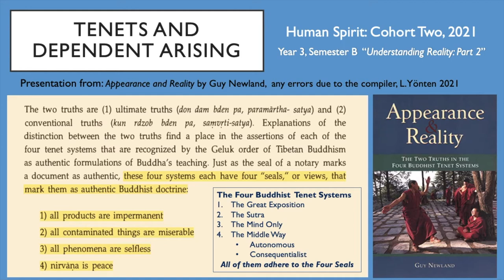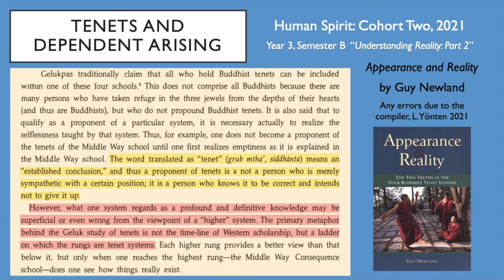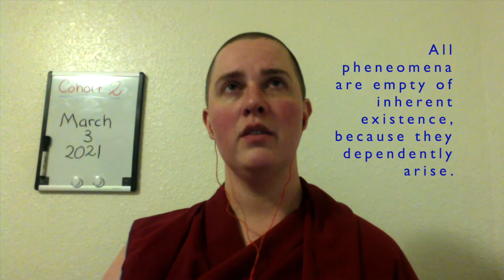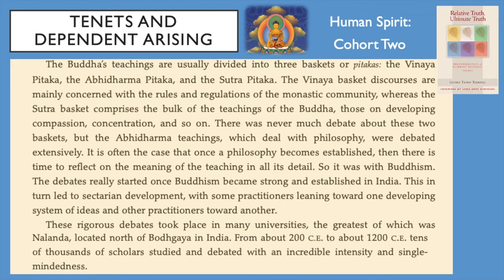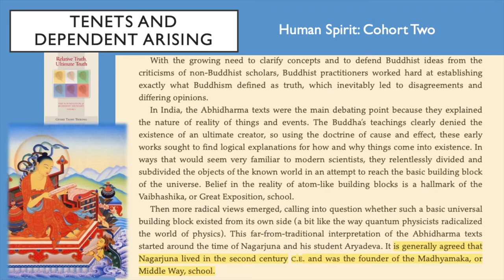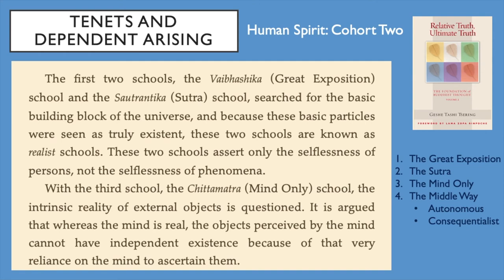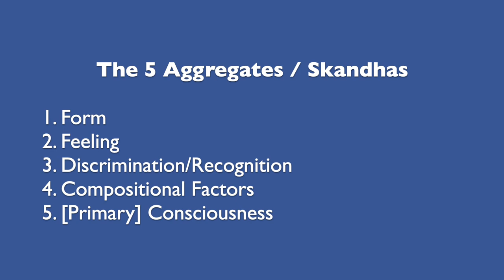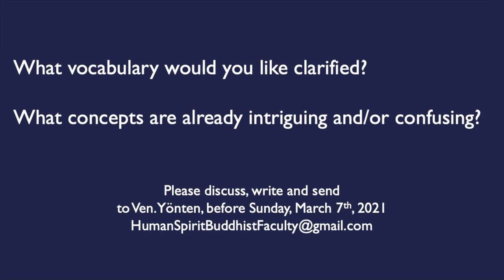2_C2_March 3_Intro to Tenets_Tenets and Dependent Arising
Prerecorded for the class on March 3, 2021 for the Human Spirit: Buddhist Psychoanalytic Training Program based in Lod, Israel. This is class is called “Cohort Two,” and is in their third year of a seven year course.

Their Monday classes are live and uploaded after the fact. Wednesdays are prerecorded and watched by the group together with some follow up discussion that is not recorded.

This is due to the time different between Israel (where the students are) and the Western United States (where the teacher, Ven. Yönten, is currently).

For Human Spirit: Buddhist Psychoanalytic Training Program
Cohort Two topic:

Weeks One and Two Assigned Reading:

pages 80-83